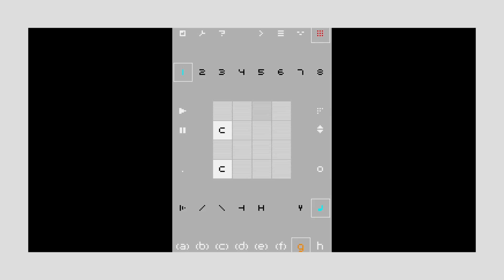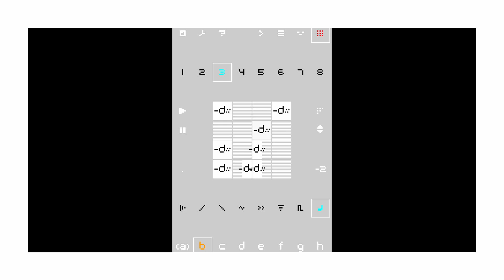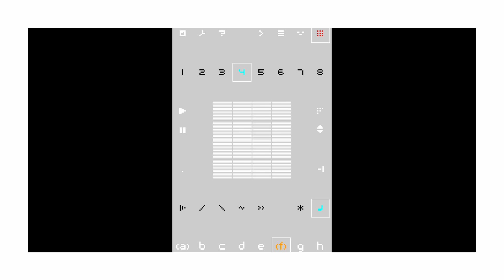duality micro - nlap #0842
Hello world, hello youtube, today i bring you a little duality micro jam with the wonderfull nanoloop app.